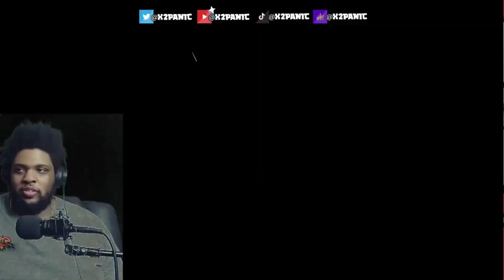UNO is a Terrible Game | Uno Funny Moments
UNO is a Terrible Game - Uno Online Game Multiplayer

  @Yanni Haddix
@Revan Red Fox
Pudds

ITS DOUBLE PANIC! Think of your favorite gaming duo channel, game grumps, two best friends play, supermega and take away all their redeeming qualities and comedic timing and you got DOUBLE PANIC a group gaming channel we do multiplayer stuff, we do single player stuff.